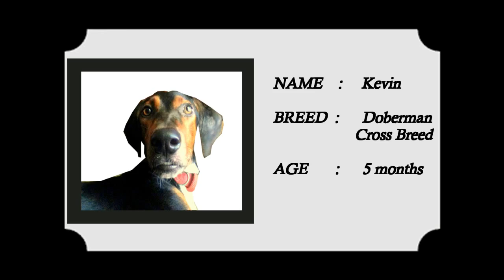doberman puppy song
doberman Puppy  (13 days to 5 month)
funny compilation.
Kevin is my cute Cross breed doberman puppy .. I want to make a music for him by adding few of his old cute pictures.